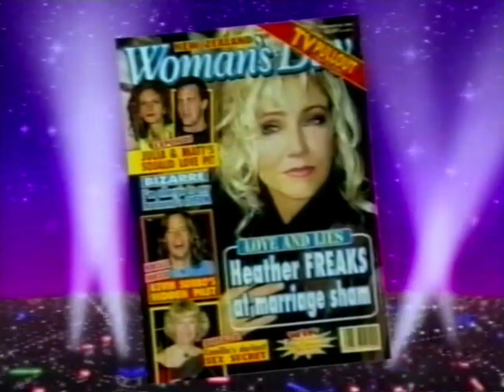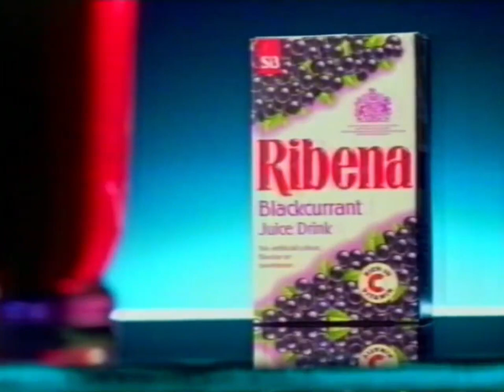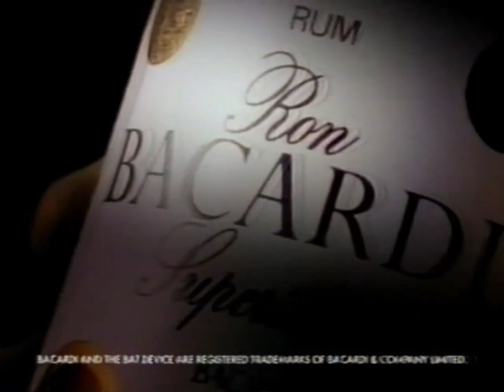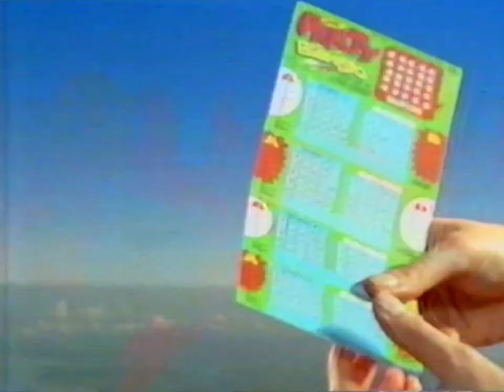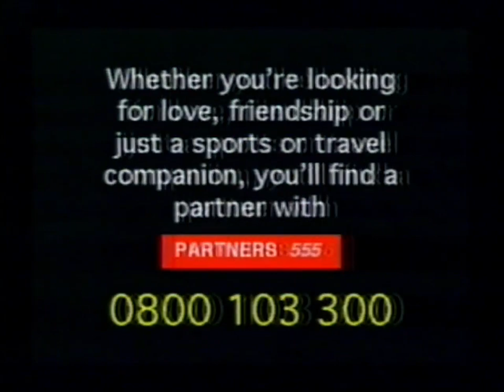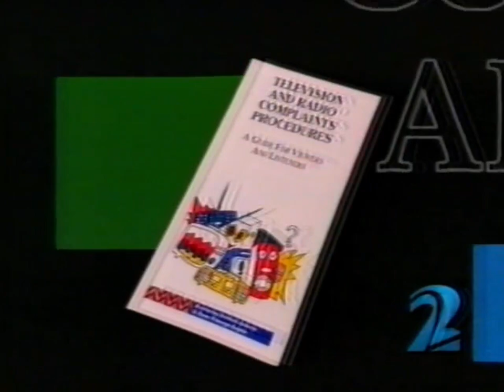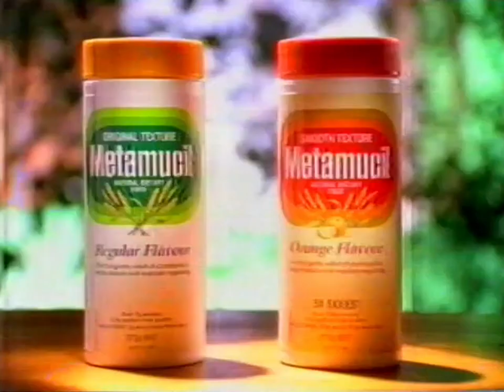1995 | New Zealand advert combo (Part 8)